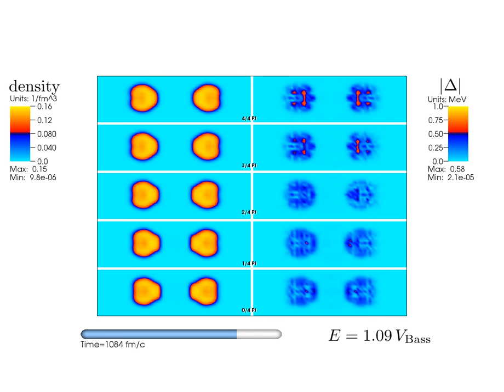240Pu+240Pu E=1.09VBass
This is supplementary material for publication:
"Novel Role of Superfluidity in Low-Energy Nuclear Reactions"
by: Piotr  Magierski, Kazuyuki  Sekizawa and Gabriel  Wlazlowski.

Reaction: Central collisions of 240Pu+240Pu at energy E=1.09 V_Bass.

Content:
The  movie  shows  sections  along  the  reaction  plane.
It  displays  10  panels  organized  in  grid  2 columns  and  5  rows.
The  left  column  presents  the  total  density  (density  of  protons  +  density  of  neutrons),
while  the  right  column  presents  absolute  value  of  the pairing  field  of  neutrons.
In each row dynamics of the system for pairing phase difference \Delta\varphi is shown.
The phase differences are from 0 (bottom row) to pi (top row) with an increment pi/4.
The only difference in initial states is the phase difference, all other quantities (like energy, density distribution, etc.)
are exactly the same (up to machine precision). Thus, all differences in the dynamics are due to the pairing effects.